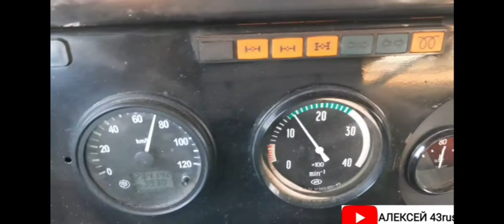встретился с подписчиком , как отключить кпп на камазе ,подкоректированный выпуск